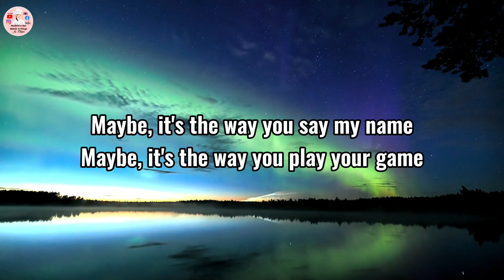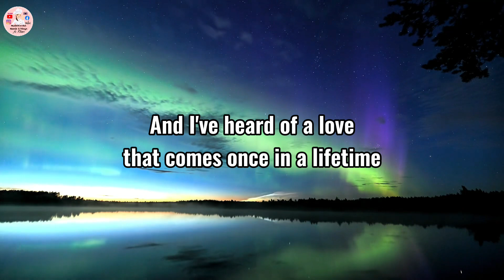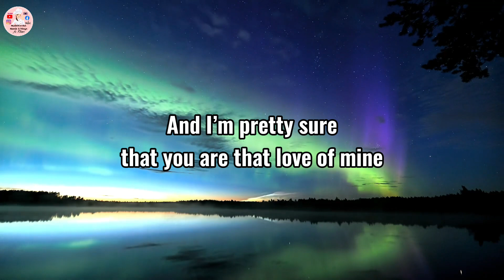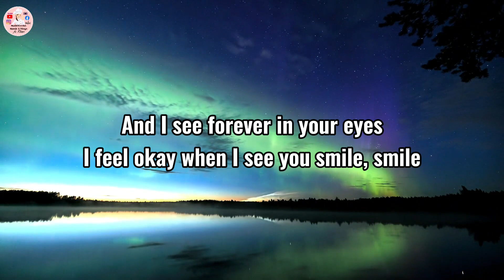RUTH B - DANDELIONS (Lyrics)